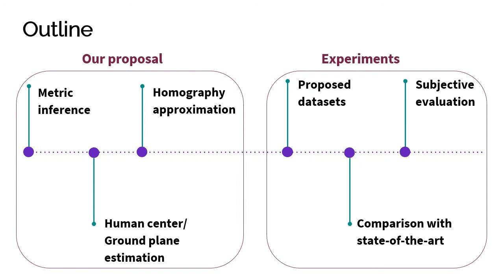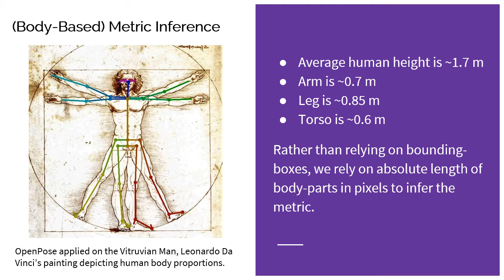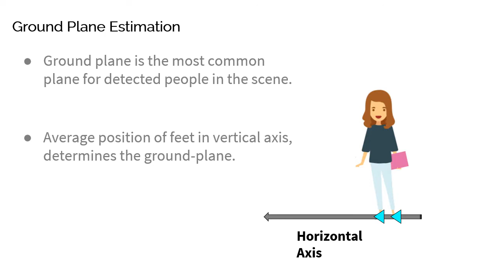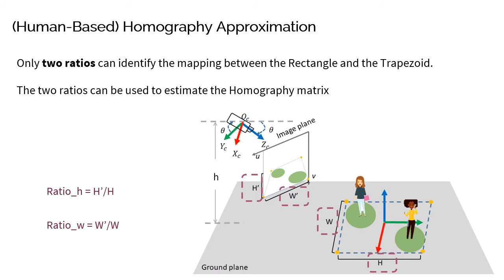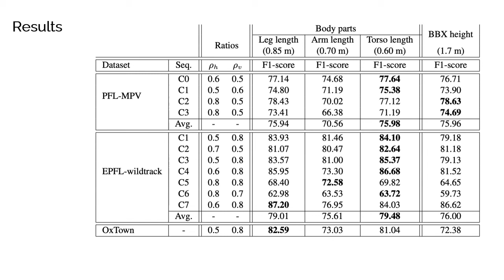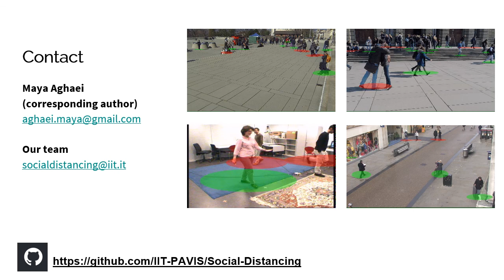[WACV 2021] Single Image Human Proxemics Estimation for Visual Social Distancing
We are going through a difficult time, where the shadow of a life-threatening virus is on our daily life. In this situation, social distancing proved to be an effective way of protecting ourselves and others. In this work we propose a simple, yet effective pipeline that can be easily deployed on top of the pre-existing video surveillance settings for detection of social distancing violations. This work has been done in collaboration with my colleagues in Istituto Italiano di Tecnologia, among whom is Maya Aghaei, the leading author.